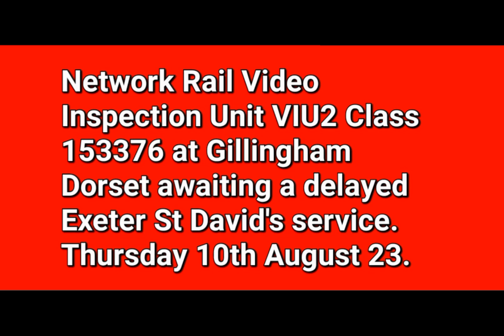Class 153376 "Dogbox" Network Rail Video Inspection Unit at Gillingham Dorset.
A rare sighting at Gillingham Dorset in the form of former East Midlands Trains Class DMU 153376 now with Network Rail as a Video Inspection Unit. It's good to see her still in active service.